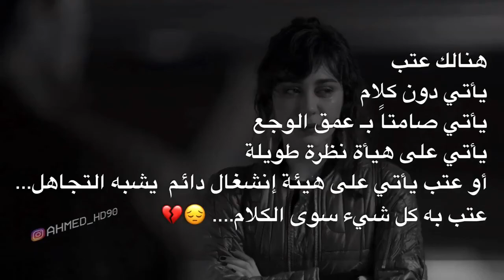خيانة💔💔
عندما أرحل وتفيق من غيبوبة غرورك ، ستدرك أن من رحل كان شيئاً لن يتكرر في حياتك .. !!